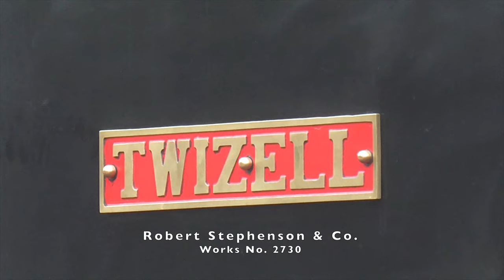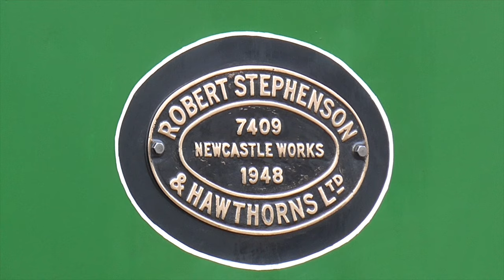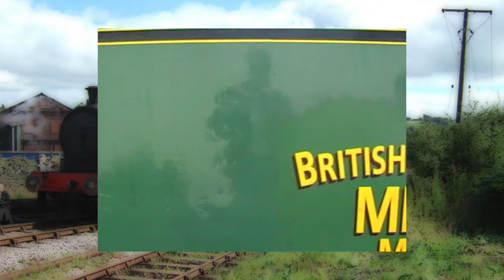Preserved Steam Locomotives of Robert Stephenson & Hawthorns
A look at some of the preserved steam locomotives of Robert Stephenson & Hawthorns Ltd and their constituent companies

We start off at Penrhyn Castle in North Wales, looking at a Robert Stephenson & Co locomotive 'Haycock' (works no. 2309) or 1876 and a Black, Hawthorn & Co. locomotive Setting Furnaces No. 3 (Works No. 859) of 1885).

Based at the Tanfield Railway, No. 3 Twizell (Works  No. 2730) of 1891 is a Robert Stephenson & Co. built locomotive, captured on a series of passenger and freight turns.

Remaining at Tanfield we see our first R&W Hawthorn, Leslie Co. locomotive, No. 2 (Works No. 2859) of 1911 in action on the railway, while No. 14 (Works 3056) of 1914 is captured on shed at Marley Hill.

Sitting in the sidings at North Weald station on the Epping Ongar Railway is Isabel (Works No. 3437) of 1919.

Linda (Works No. 3931) of 1938 is based on the Ribble Steam Railway.

Moving into the days of Robert Stephenson & Hawthorns Ltd, we see Eustace Forth (Works No. 7063) of 1942 in operation on the Foxfield Railway, after which we return to Tanfield to see Sir Cecil A. Cochrane (Works No. 7409) of 1948.

Agecroft No. 1 (Works No. 7416) of 1948 is preserved as part of the National Collection, seen at Liverpool Road station, while Agecroft No. 2 (Works No. 7485) of 1948 is preserved at the Ribble Steam Railway, where it hauled the official opening train of the preserved line running through the Preston Docks.

Castle Donnington Power Station No. 1 (Works No. 7817) of 1954 is captured at the NRM as part of a Railfest event, while at Hawes station we see a heavily alter Works No. 7845 of 1955 impersonating 67345.

Finally we visit Embsay & Bolton Abbey to see Moorbarrow (Works No. 7849) of 1955.

This video is part of a special Industrials on Saturday series, premiering in July 2020.